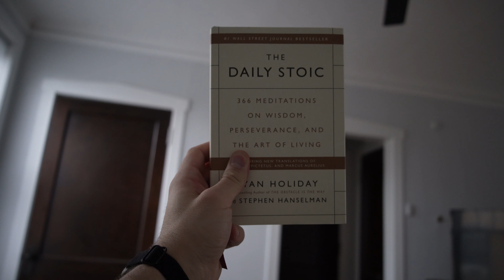The Ultimate Morning Routine to Dominate 2023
Hope this video brought you some value!

The Sunrise/Sunset Lamp I use

The Daily Stoic

00:00 Introduction
00:34 Night Shift
00:55 Shower Before Bed
01:30 Read Before Bed
01:45 Hydration
02:10 Sunset/Sunrise Lamp
03:15 First thing to eat/drink
04:40 Start the day with education
05:00 Active in the morning
05:20 Cold Shower Benefits
05:50 Coffee Time